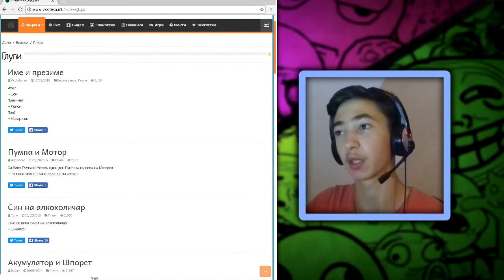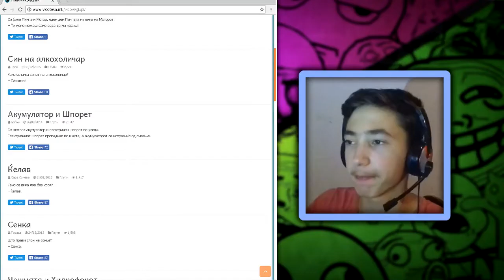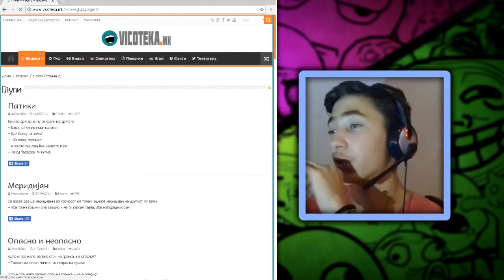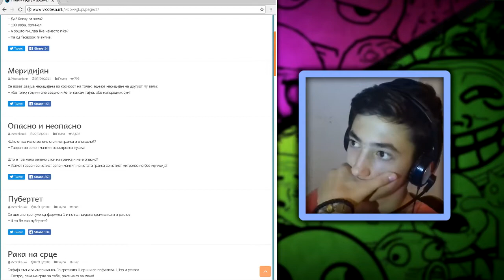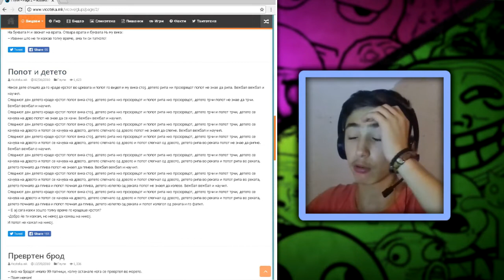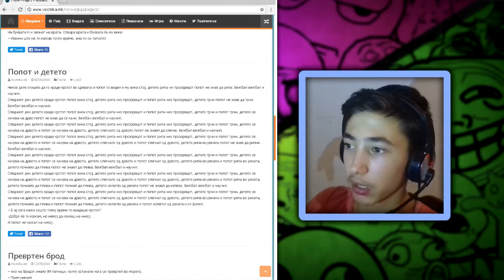GAVRAN!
➽Поздрав на сите!Никикс овде!
➽Еве го новото видео,доколку ми дадете
➽подршка би бил благодарен до секого
➽па доколку сакате оставете!!!

То би било то,се надевам од срце дека уживавте
Оставете Лајк,Субскрајб и ние се гледаме во наредно видео

➽Рапапапа иии Раааа